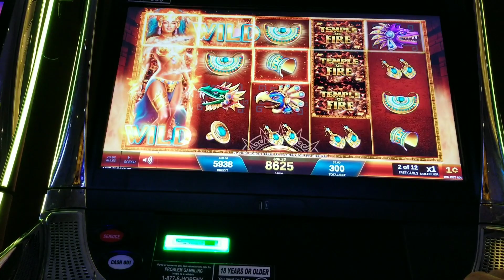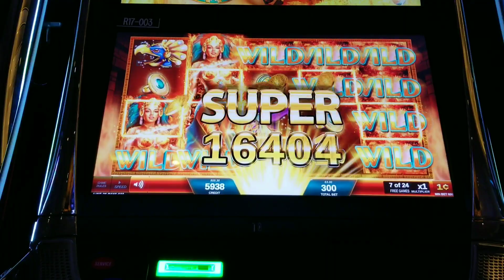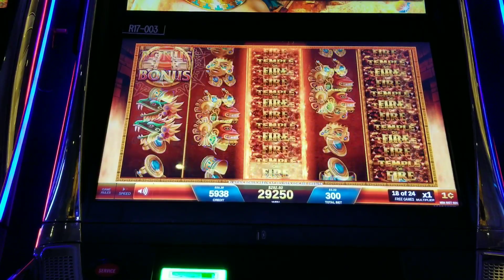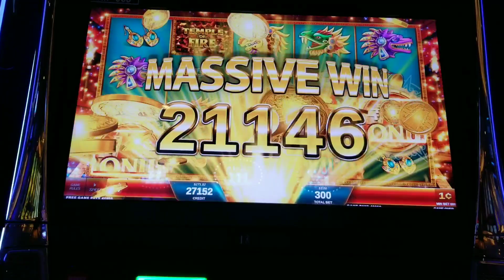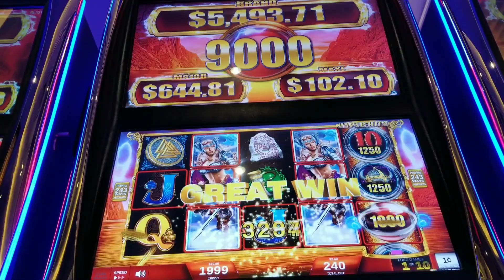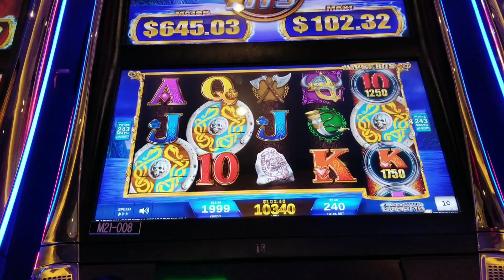HUGE WIN ON TEMPLE OF FIRE SLOT [God of Jackpots]